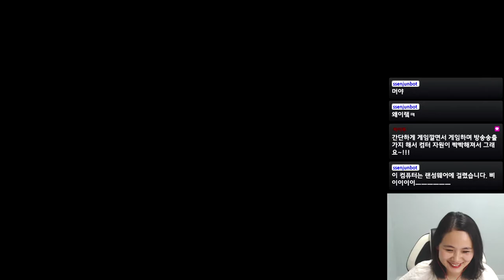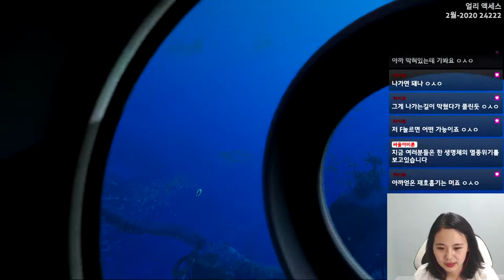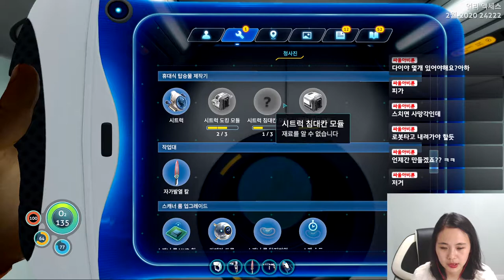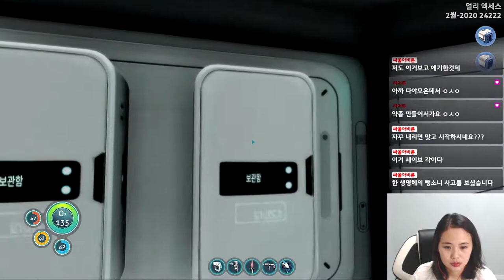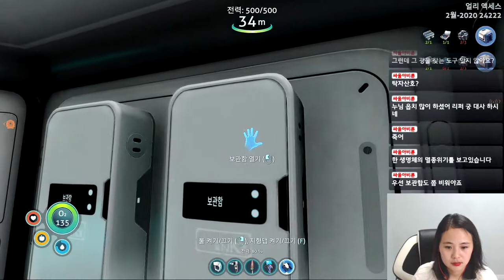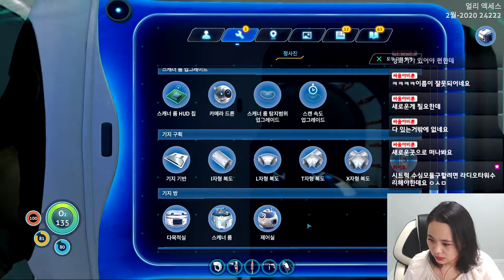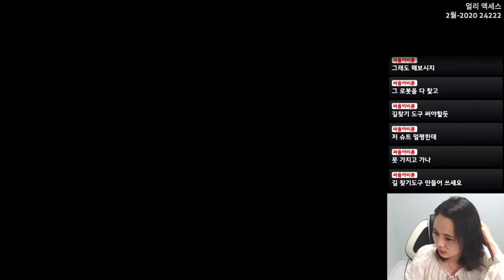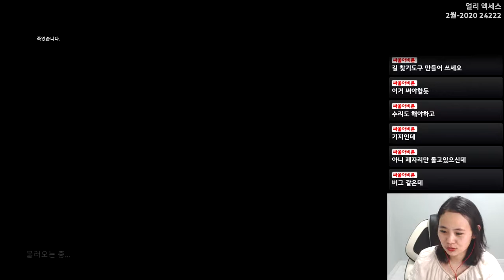2020. 03. 08 생방송 다시보기(빌로우제로)